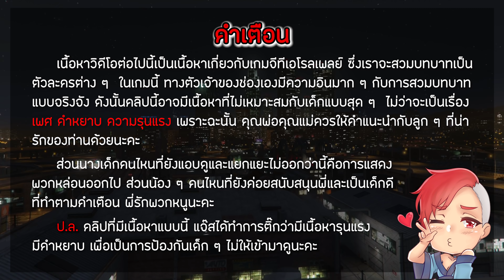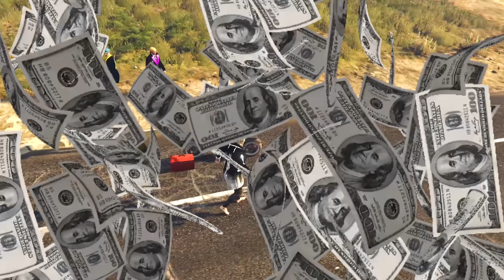GTA V กะเทย #43 : ความรักต่างวัย ยายกับหลาน ! (SS2) | MYSTIC UNIVERSITY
เกมนี้เป็นการแสดงสวมบทบาทในเกม ซึ่งเราต้องสวมบทบาทให้สมจริงที่สุด ครั้งนี้แจ๊สรับบทเป็น นาตาชา สาวน้อยเวทมนต์ที่จะมาสร้างความสนุกให้กับทุกคนในเมืองนี้ คลิปนี้เป็นคลิปจากไลฟ์สดในเฟสบุ๊ค พยายามตัดมาหลายเดือนมากหวังทุกคนจะชอบกันน้า และใครอยากดูแบบสดๆ สามารถรับชมได้ในแฟนเพจเลยน้า

แจ๊สมีสตรีมในเฟสบุ๊คบ่อยมากๆเลยน้า ไปดูแบบสดๆกันได้เลยที่

หรือติดตามเฟสส่วนตัวได้ที่